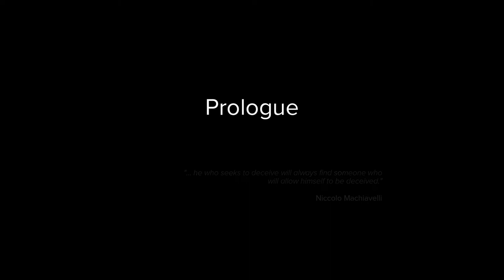SNIPER GHOST WARRIOR 3 PS4 PRO PART 1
Sniper Ghost Warrior 3 is an open world first-person tactical shooter in development by CI Games. It is the third entry in the Sniper: Ghost Warrior series and the first title to feature a AAA production effort. The game was released worldwide for Microsoft Windows, PlayStation 4 and Xbox One on April 25, 2017.

The player takes the role of Marine Captain Jonathan "Jon" North[3], who, along with his brother Robert, is sent to the Russian-Ukrainian border to destroy an abandoned stockpile of Soviet-era bio-weapons before they're stolen by terrorists. The two succeed in their mission, but are ambushed by an unidentified group of special forces soldiers, led by a man named Vasilisk who plays a game of Russian roulette with Jon before knocking him out and capturing Robert.

Two years later, Jon is sent to Georgia to help destabilize the local Georgian Separatist cells, who are reported to be receiving an abnormally high level of funding and resources. Jon accepted the assignment with the hidden agenda of locating his brother Robert, after hearing intelligence chatter placing him in the region. He is assisted by his JSOC handler Frank Simms, a Georgian Loyalist ex-special forces sniper named Lydia with whom he was formerly in a romantic relationship, and Israeli Mossad agent Raquel, who is in the region looking to capture and recruit a Russian scientist named Sergei Flostov whom she believes is being held by the Separatists.

The Separatists are led by a pair of twins, Davit and Tomas, and a woman named Inna, whom Tomas is scheduled to marry. Jon infiltrates the wedding in hopes of gathering intel to help him assassinate Tomas later, but the wedding is interrupted when Tomas' bodyguard guns him down at the altar before being killed himself by an unseen sniper. Continuing other missions against the Separatists, Jon learns that events in Georgia are being manipulated by an international conspiracy known as the 23 Society, whose forces are equipped with high-tech experimental weaponry and led by a mysterious soldier with seemingly superhuman abilities known as Armazi.